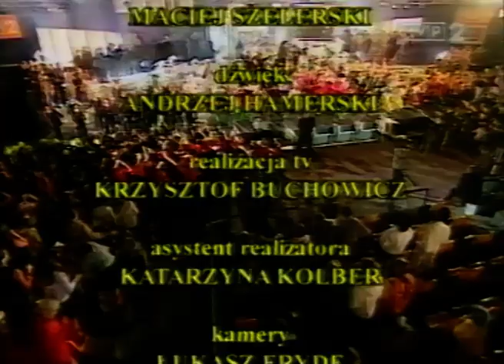KONIN 2004 - TMB 358 Koncert galowy cz. 3 - emisja 30.7.2004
XXV Międzynarodowy Dziecięcy Festiwal Piosenki i Tańca KONIN 2004 odbył się w Amfiteatrze Konińskim nad Wartą. Rejestracja telewizyjna dla TVP2 trwała dwa dni i do emisji przygotowałem aż pięć odcinków po 50 minut. Bardzo byłem rad z decyzji ówczesnego dyrektora Konińskiego Domu Kultury ADAMA AUGUSTIAŃSKIEGO, że powierzał mi kierownictwo artystyczne tego festiwalu.
W odcinku 3 wystąpili: SUKCES z Mrągowa, SURPRIZ z Ukrainy, SZYK ze Szczecina, Weronika BOCHAT z Solca Kujawskiego, FATUM SOKOLIK 3 z Sokołowa Podl., DEBIUT z Wrocławia, PROMIEŃ z Ukrainy, Anna HNATOWICZ z Włocławka, TRANS z Międzyrzecza, Magdalena DIAKÓW z Pyskowic i KARAMEL z Rosji.